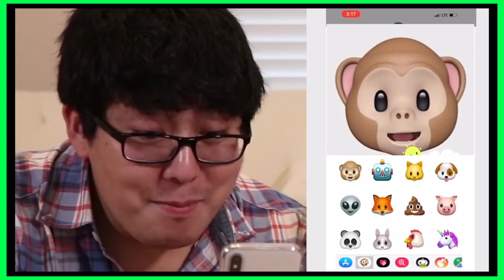190518 Launcher TD 49